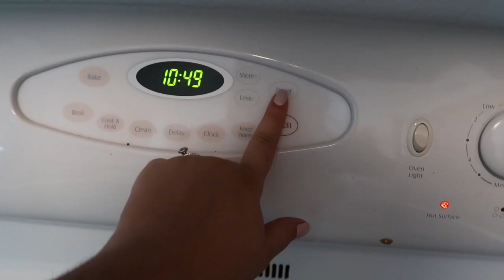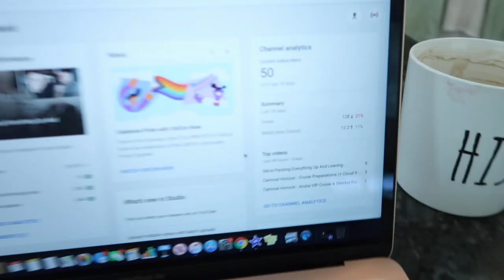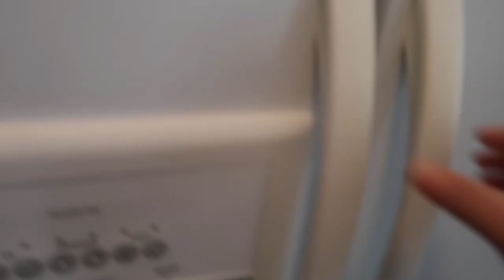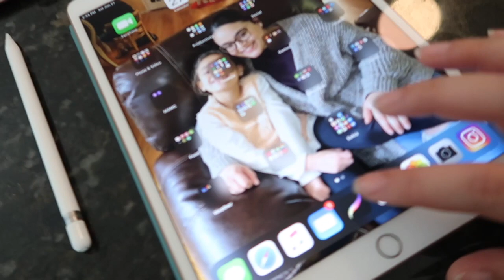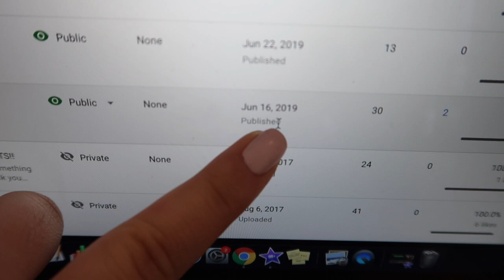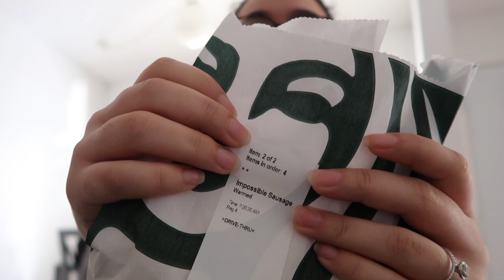Hitting Milestones, Hanging Decor, and Trying Starbucks' Impossible Breakfast Sandwich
PODCAST:
If you haven't already, check out our podcast 'Mr and Mrs Chisme'.

THINGS I MENTIONED:

👻Kelsey's Snapchat - kelseyyriveraa
👻Quintin's Snapchat - quin_tin